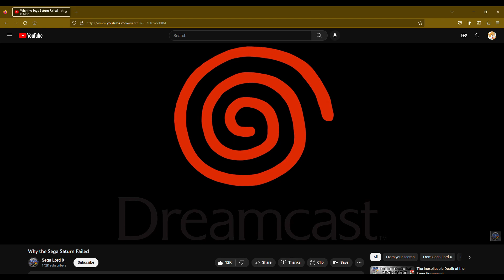The Importance of Sonic Mania | TTL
In this video, I discuss the importance of Sonic Mania.  This isn't a review; it's more so to analyze and discuss what makes the game so special in the grand scheme of things.

Video Sections:
Intro (0:00)
An Official Fan Made Game (0:21)
A Long Lost Saturn Game (3:18)
A Personal Note (6:27)
Outro (8:57)